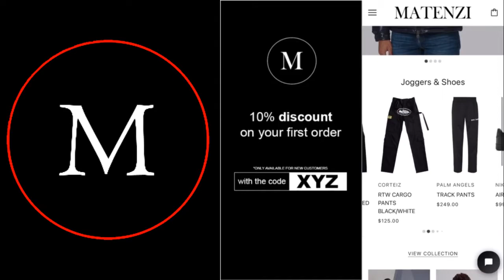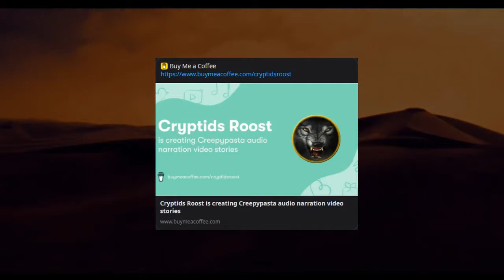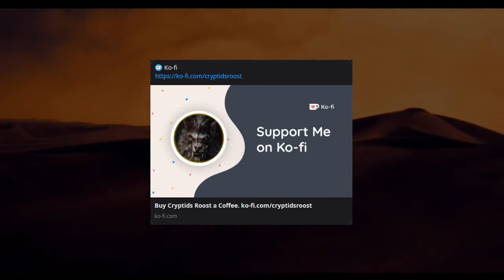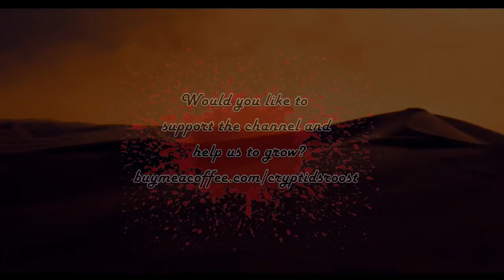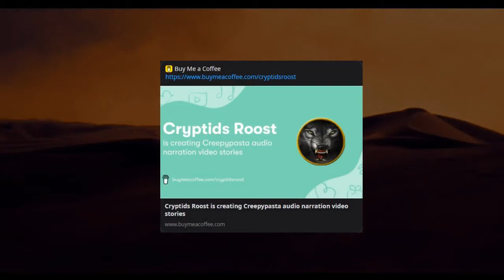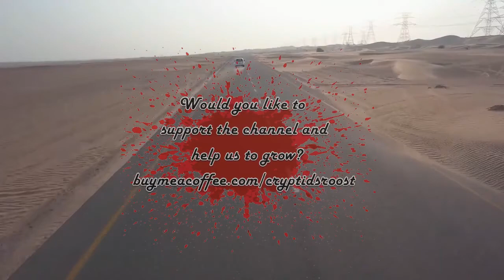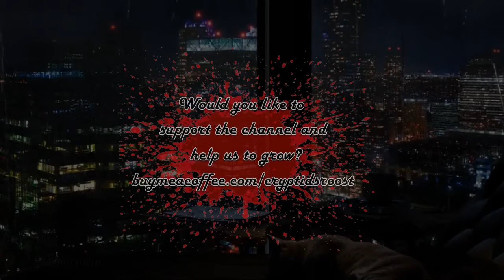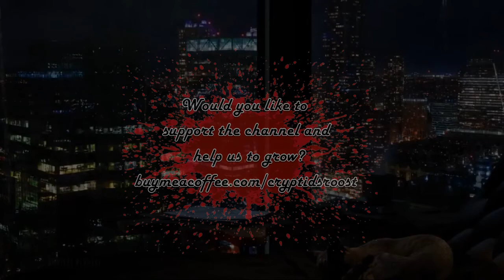I Grew Up In A Village Stranded In The Middle Of The Desert... ▶️ Cult CreepyPasta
▬▬▬▬▬▬▬▬▬ஜ۩۞۩ஜ▬▬▬▬▬▬▬▬▬▬
        ▓▓▒▒░░ VIDEO DESCRIPTION ░░▒▒▓▓
▬▬▬▬▬▬▬▬▬ஜ۩۞۩ஜ▬▬▬▬▬▬▬▬▬▬

▶️ I Grew Up In A Village Stranded In The Middle Of The Desert, Where I Was Told That The Rest Of The World Had Died... I Should Never Have Left It.

Time Stamps:
00:00 | Video Intro
00:20 | Oral Intro
01:11 | Sponsor
01:54 | Story
38:29 | Blooper Reel
39:52 | Outro
41:40 | End Screen

▬▬▬▬▬▬▬▬▬ஜ۩۞۩ஜ▬▬▬▬▬▬▬▬▬▬
                            ۩ VIDEO EXTRAS ۩
▬▬▬▬▬▬▬▬▬ஜ۩۞۩ஜ▬▬▬▬▬▬▬▬▬▬

▬▬▬▬▬▬▬▬▬ஜ۩۞۩ஜ▬▬▬▬▬▬▬▬▬▬
                   ۩ CRYPTIDS ROOST'S TO-DO LIST ۩:
▬▬▬▬▬▬▬▬▬ஜ۩۞۩ஜ▬▬▬▬▬▬▬▬▬▬

▬▬▬▬▬▬▬▬▬ஜ۩۞۩ஜ▬▬▬▬▬▬▬▬▬▬
             "WHERE FEAR IS, HAPPINESS IS NOT"
▬▬▬▬▬▬▬▬▬ஜ۩۞۩ஜ▬▬▬▬▬▬▬▬▬▬